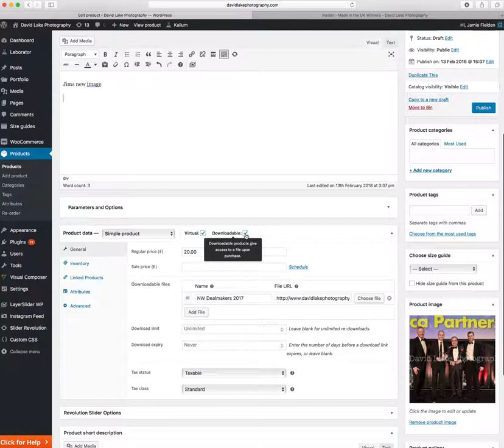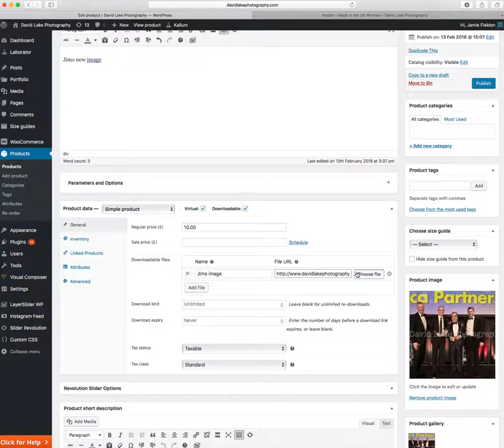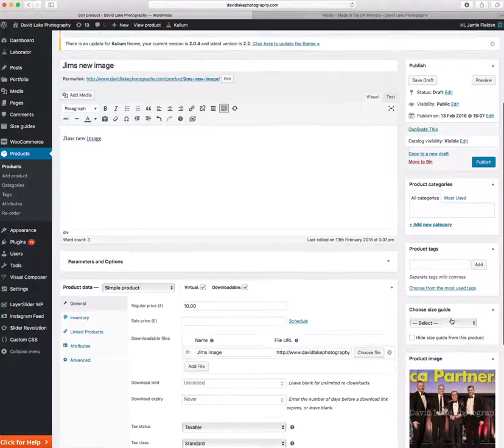1 - Adding a new product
Adding a new product / image by duplicating an exisiting product.